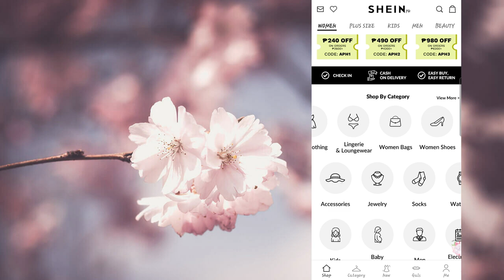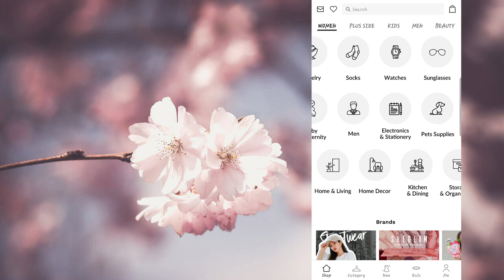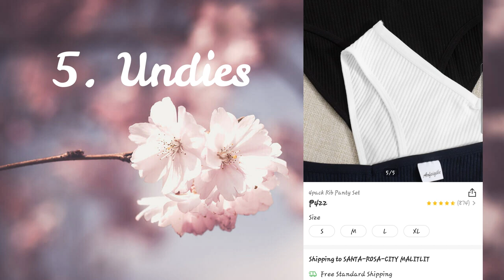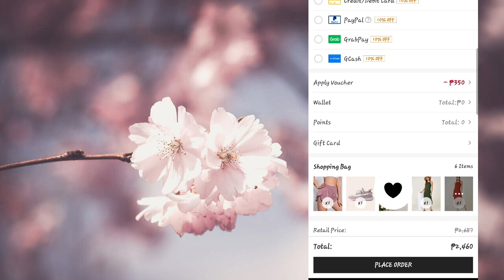MAHAL BA SA SHEIN?! 2500 CHALLENGE | ANO NGA BA ANG MABIBILI SA HALAGANG 2500 PESOS? | Jessey Jewel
Php 2500 Challenge accepted! Mahal nga ba mamili sa SHEIN?! Saan ba aabot ang 2500 pesos mo? Sharing what I bought and the items that I find useful for this season.